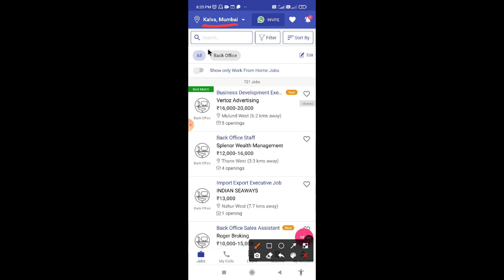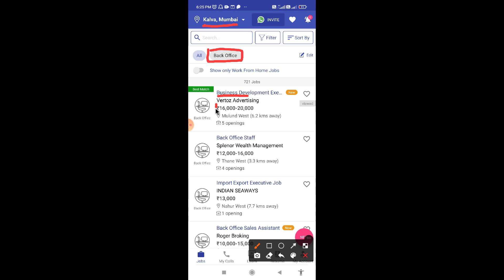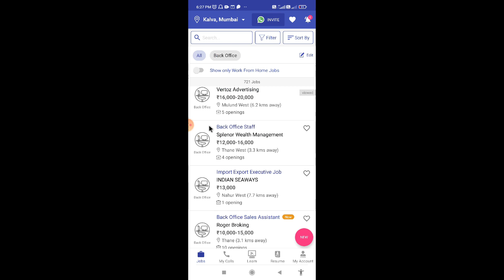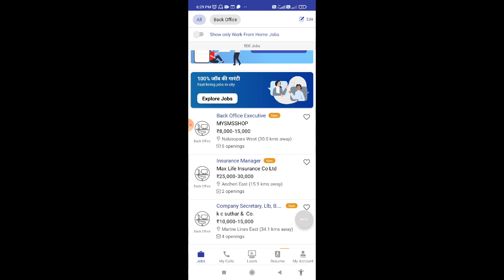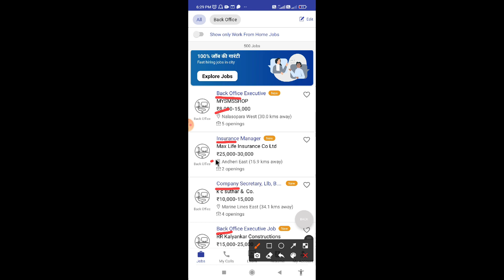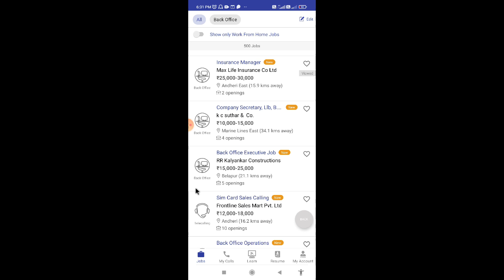Mumbai | Back Office Jobs | 23 Dec 2021 (Call Today)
Hi Friends,

Ab Aap WorkIndia app se All India Jobs dekh sakte hai ...
Search Work from Home Jobs from WorkIndia app and get jobs

WorkIndia is committed to help every job seaker.
नई नौकरी पाना अब हुआ आसान

WorkIndia से अपने शहर में आसानी से नौकरी ढूंढे, रजिस्टर्ड कंपनी को कॉल करे और इंटरव्यू दे

Team WorkIndia
India's Largest Job Portal